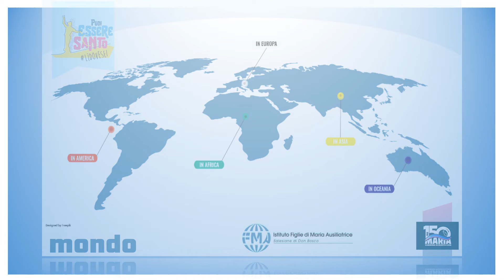festa FMA 2020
Santa Domenica Maria Mazzarello